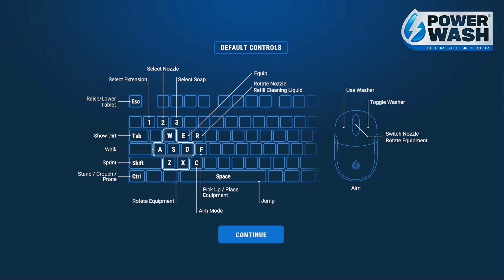Powerwash Simulator Halloween 2024